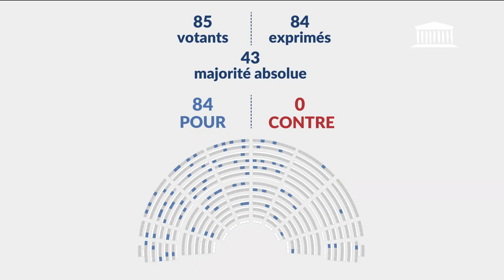15/12/2022 Engagement de responsabilité du gouvernement (art 49.3) sur le projet de loi de finan...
Abonnez-vous : - Début à 15:41

● TITRE :
2ème séance : Engagement de responsabilité du gouvernement (art 49.3) sur le projet de loi de finances pour 2023 ; Accélération de la production d'énergies renouvelables (suite) - Jeudi 15 décembre 2022

● DESCRIPTION :
- Éventuellement, lecture définitive du projet de loi de finances pour 2023
- Suite de la discussion du projet de loi, adopté par le Sénat, après engagement de la procédure accélérée, relatif à l'accélération de la production d'énergies renouvelables

● ORATEURS :
- Mme Chrysoula Zacharopoulou
- M. Hadrien Ghomi
- Mme Laurence Robert-Dehault
- Mme Ersilia Soudais
- Mme Laurence Vichnievsky
- M. Alain David
- M. Jean-François Portarrieu
- M. Jean-Claude Raux
- M. Tematai Le Gayic
- M. Paul Molac
- M. Nicolas Dupont-Aignan
- M. Christopher Weissberg
- M. Bertrand Bouyx
- M. Fabien Di Filippo
- M. Jean-Louis Bourlanges
- M. Kévin Pfeffer
- M. Carlos Martens Bilongo
- M. Hubert Julien-Laferrière
- Mme Karine Lebon
- Mme Caroline Yadan
- Mme Emmanuelle Ménard
- M. Jean-René Cazeneuve
- M. Éric Coquerel
- M. Emeric Salmon
- M. Sébastien Rome
- Mme Véronique Louwagie
- M. Jean-Paul Mattei
- Mme Christine Pires Beaune
- Mme Lise Magnier
- Mme Eva Sas
- M. Nicolas Sansu
- M. Jean-Louis Bricout
- M. Mathieu Lefèvre
- Mme Valérie Rabault
- M. Maxime Laisney
- Mme Sophia Chikirou
- Mme Clémence Guetté
- Mme Aurélie Trouvé
- M. Jimmy Pahun
- M. Matthias Tavel
- Mme Aude Luquet
- M. Dominique Potier
- M. Sacha Houlié
- M. Sébastien Jumel
- Mme Laurence Maillart-Méhaignerie
- M. Sylvain Maillard
- M. Jean-Luc Fugit
- M. Charles Fournier
- M. Éric Bothorel
- Mme Delphine Batho
- M. Benoit Mournet
- M. Michel Castellani
- Mme Danielle Brulebois
- M. Anthony Brosse
- Mme Élisabeth Borne
- M. Nicolas Meizonnet
- Mme Christine Decodts
- Mme Marie-Noëlle Battistel
- Mme Nathalie Bassire
- M. Jérôme Nury
- Mme Lisa Belluco
- M. Xavier Piechaczyk
- M. Raphaël Schellenberger
- M. Antoine Armand
- Mme Marjolaine Meynier-Millefert
- M. Olivier Marleix
- Mme Julie Laernoes
- M. Francis Dubois

● DATE :
15/12/2022 14h45

● LEGISLATURE :
XVIe législature